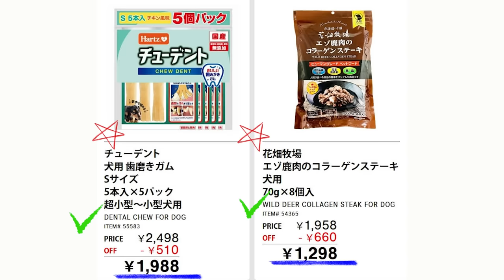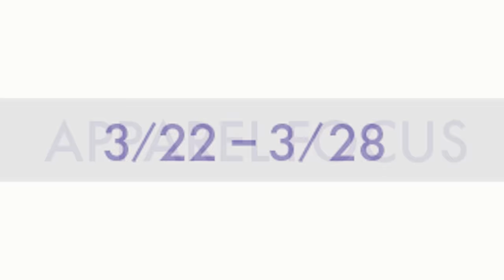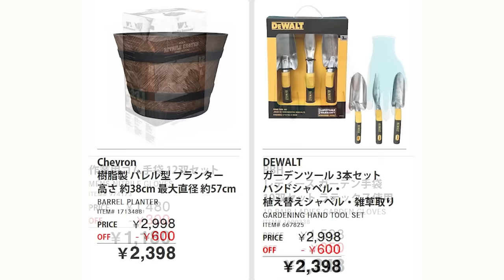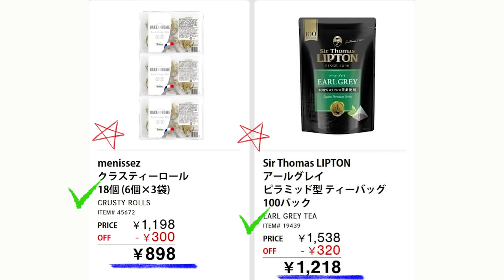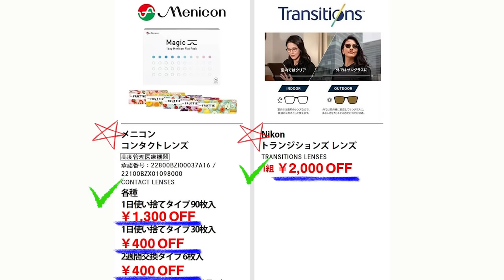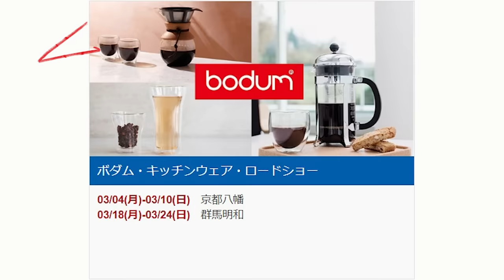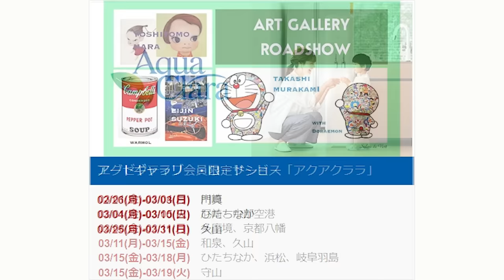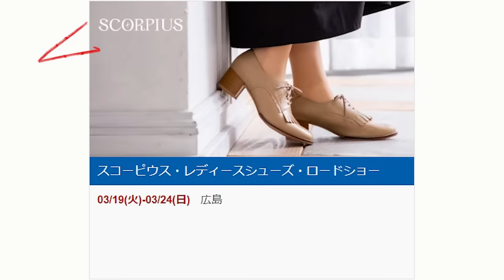【2024 03 22】コストコ magazine セール クーポン 最新 情報 【THIS WEEK'S SPECIAL HOT DEALS】